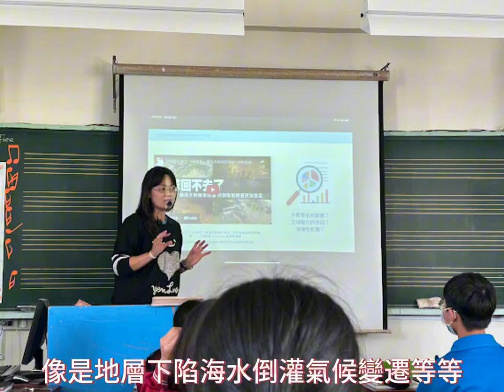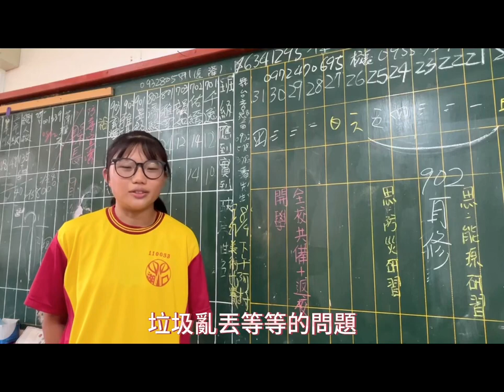CHI 20240169 集雨防陷行動